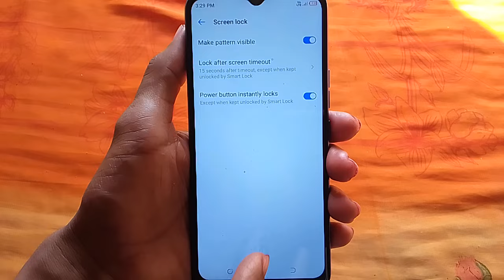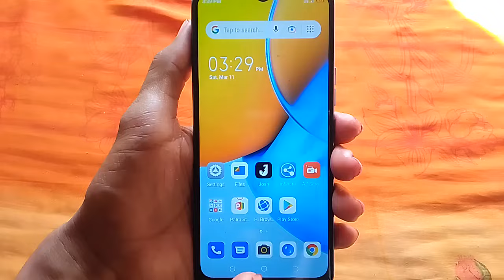Power button davane se mobile lock nhi ho raha hai to is problem ko kaise theek Karen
Power button davane se mobile lock nhi ho raha hai to is problem ko kaise theek Karen | Power button se mobile lock nhi ho raha hai kaise thik karen

Hi friends is video me main aapko power button se mobile lock nhi ho raha hai to is problem ko theek karne ka tarika bataya hun